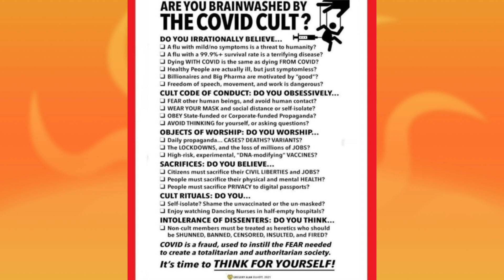your being played Philippines 🇵🇭